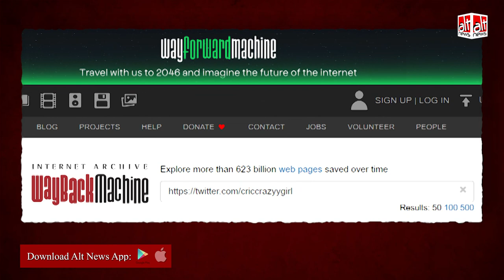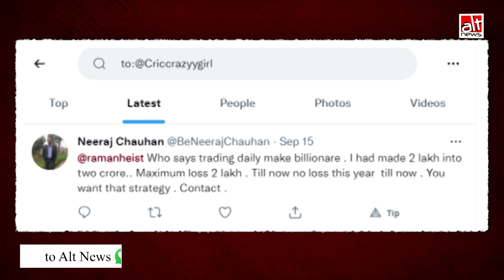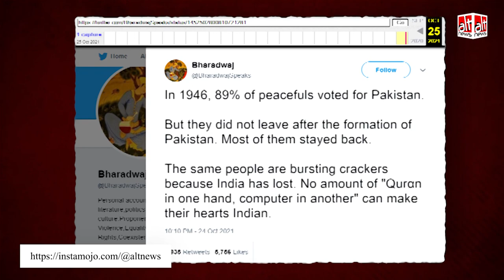Virat Kohli की बेटी को Twitter पर रेप की धमकी देने वाला शख्स Pakistan का था?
After Virat Kohli came out in support of Mohammad Shami, a Twitter account posted a rape threat to his daughter. It was claimed that the account is from Pakistan. But the user was from India.